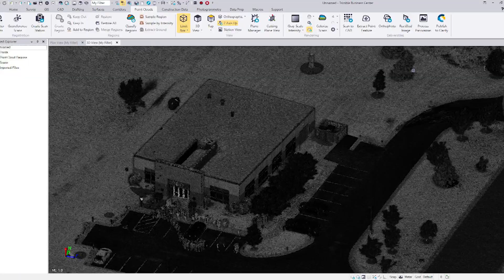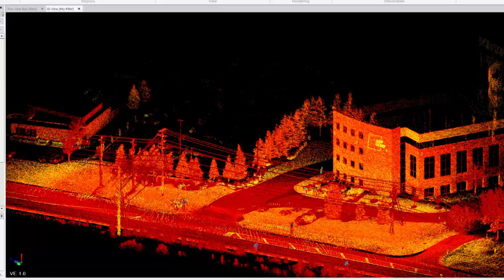Testing DJI M600 Pro and GeoSLAM Zeb-Horizon at Seiler with data images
Seiler testing the new GeoSLAM Zeb-Horizon 3D mobile scanner with a UAV mount on a DJI Matrice 600 Pro drone.  We also tested the new Zeb-Horizon handheld unit near our Indiana office and color data captured took approximately 4 minutes walking.